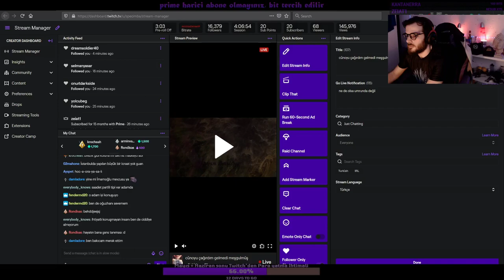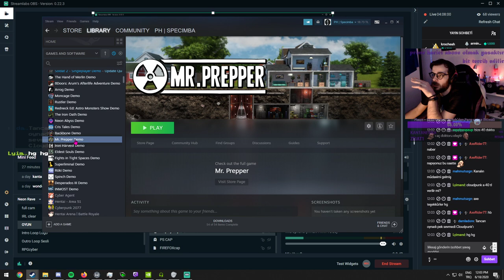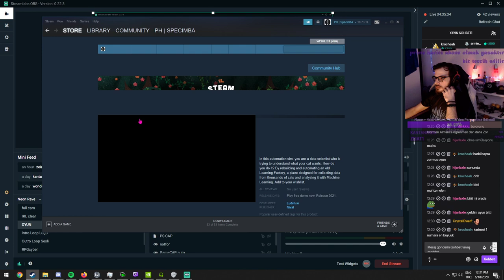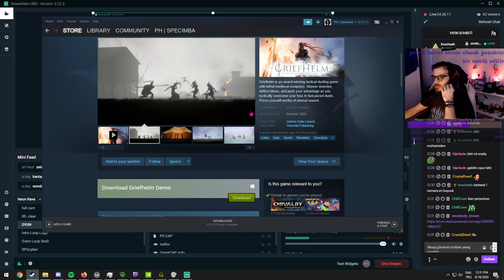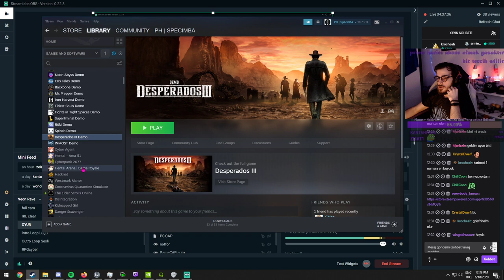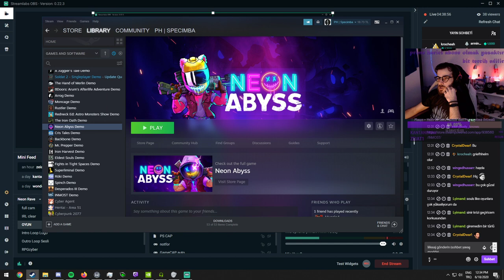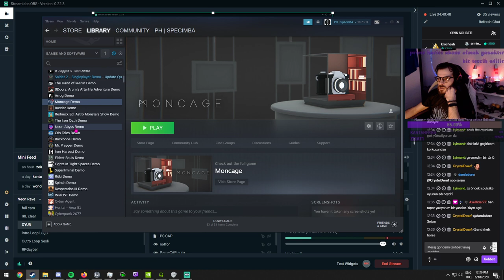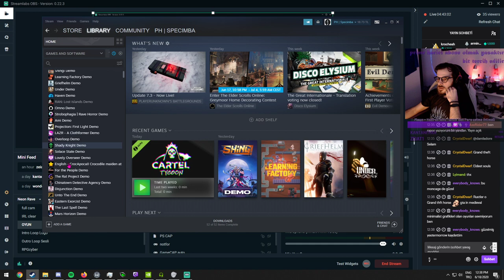Ghostrunner - oynanış eğlence müzikler CYBERPUNK DANIEL DELUXE yess